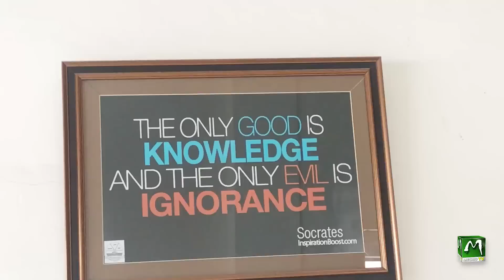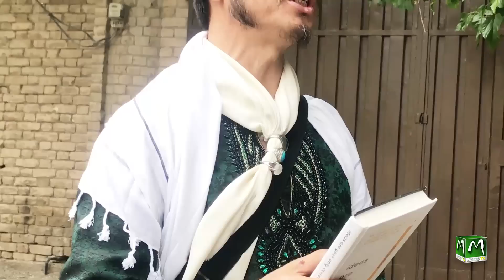UMunji CCC Outdoor Learning Part 01-03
Program: Date 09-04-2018 (PART 01) 03

UMunji Creative Career Coaching Outdoor LEARNING

COACH: Hassan Akhlaqi

Venue: Government General Muhammad Musa Degree College Quetta, Pakistan